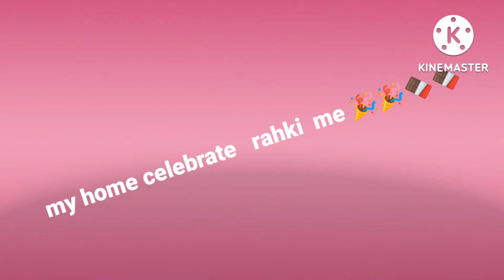rakhi celebration with familey 😊🤗😍